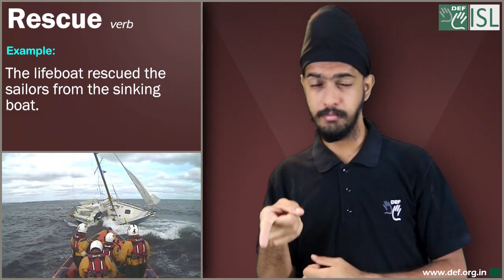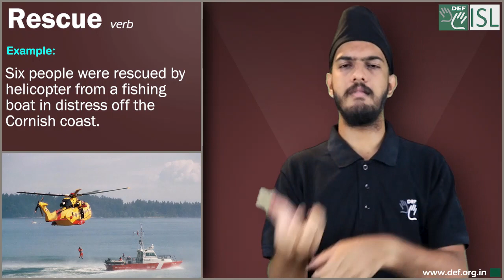Rescue (verb) Word of the Day for March 4th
Rescue (verb)

Meaning- to help someone or something out of a dangerous, harmful, or unpleasant situation.

Examples- 1. The lifeboat rescued the sailors from the sinking boat.
2. They shouted for help, but nobody came to rescue them.
3. Six people were rescued by helicopter from a fishing boat in distress off the Cornish coast.
4. Firemen rescued a man trapped in the river